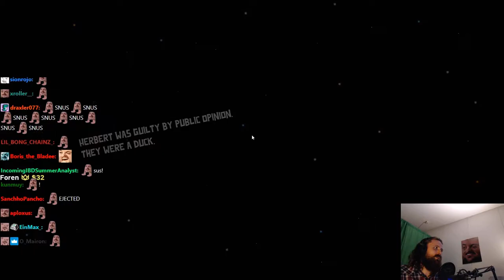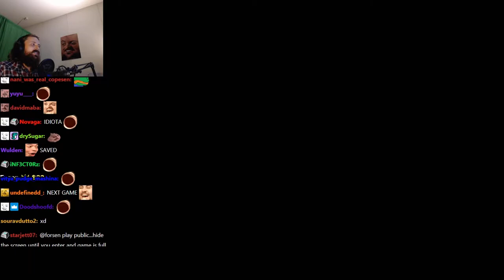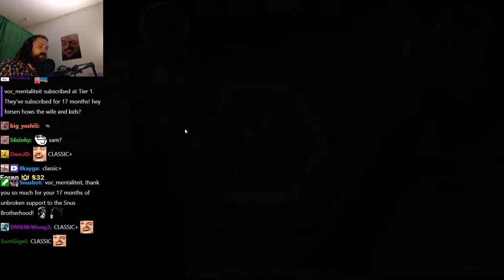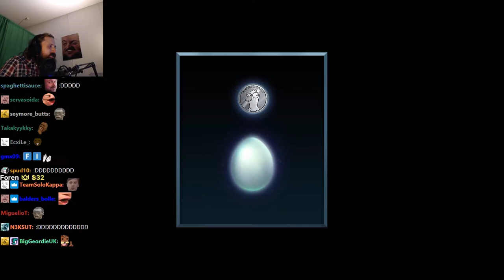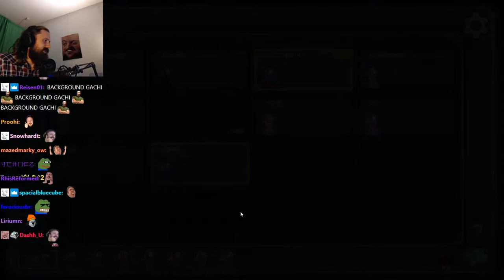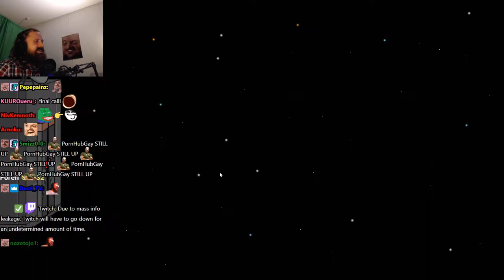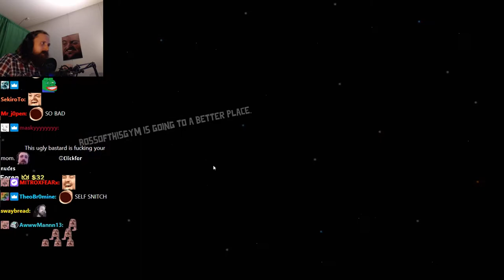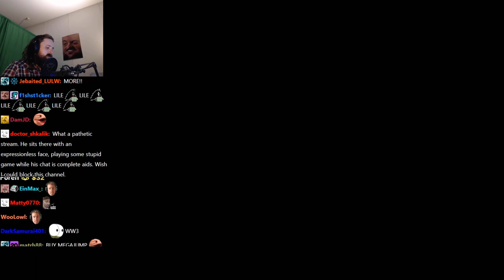Forsen plays ̶A̶m̶o̶n̶g̶ ̶U̶s̶? Goose Goose Duck with stream snipers! (with Chat)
Stream Duration: 5:57:51

Game Description:  Goose, goose, DUCK? A game of social deduction where you and your fellow geese must work together to complete your mission. Keep an eye out for those malicious Mallards and other birds, who have infiltrated your team and will do anything to stop you.

General
Format : MPEG-4
Format profile : Base Media
Codec ID : isom (isom/iso2/avc1/mp41)
File size : 15.4 GiB
Duration : 5 h 57 min
Overall bit rate mode : Variable
Overall bit rate : 6 143 kb/s
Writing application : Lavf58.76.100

ID : 1
Format : AVC
Format/Info : Advanced Video Codec
Format profile : High@L4.2
Format settings : CABAC / 4 Ref Frames
Format settings, CABAC : Yes
Format settings, GOP : M=3, N=120
Codec ID : avc1
Codec ID/Info : Advanced Video Coding
Source duration : 5 h 57 min
Bit rate mode : Constant
Bit rate : 6 002 kb/s
Width : 1 920 pixels
Height : 1 080 pixels
Frame rate mode : Variable
Frame rate : 60.000 FPS
Minimum frame rate : 20.000 FPS
Maximum frame rate : 62.500 FPS
Color space : YUV
Bit depth : 8 bits
Scan type : Progressive
Bits/(Pixel*Frame) : 0.048
Stream size : 15.0 GiB (98%)
Source stream size : 15.0 GiB (98%)
Color range : Limited
Color primaries : BT.709
Transfer characteristics : BT.709
Matrix coefficients : BT.709
mdhd_Duration : 21470828
Codec configuration box : avcC

Audio
ID : 2
Format : AAC LC
Format/Info : Advanced Audio Codec Low Complexity
Codec ID : mp4a-40-2
Bit rate mode : Variable
Bit rate : 124 kb/s
Maximum bit rate : 128 kb/s / 128 kb/s
Channel(s) : 2 channels
Channel layout : L R
Sampling rate : 48.0 kHz
Frame rate : 46.875 FPS (1024 SPF)
Compression mode : Lossy
Stream size : 318 MiB (2%)
Source stream size : 318 MiB (2%)
Default : Yes
Alternate group : 1
mdhd_Duration : 21471766